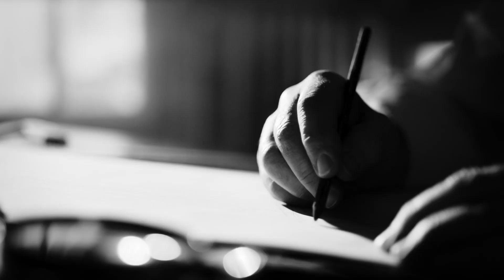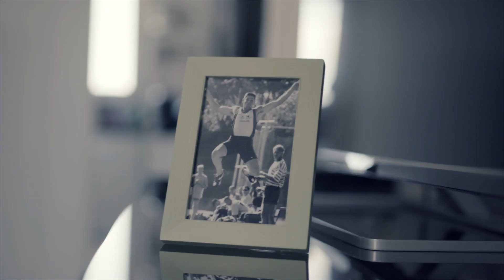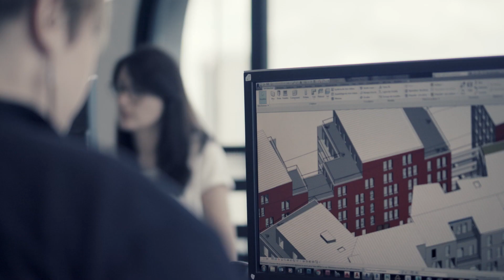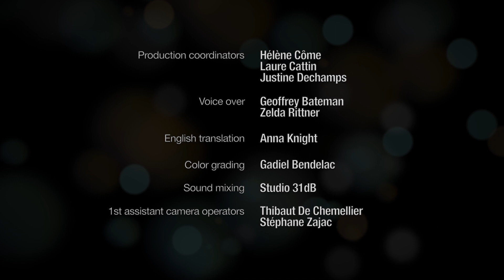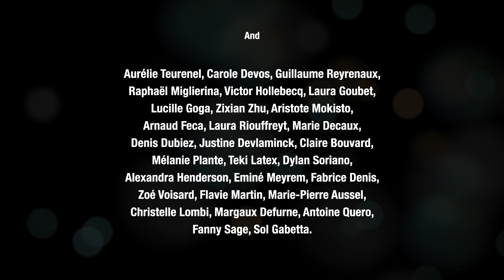Film: Let's create the "Metropole du Grand Paris" together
Paris becomes "Le Grand Paris" ! This short film, written and directed by David Le Glanic, shows the emergence of a new Metropolis, beautiful, innovative and dynamic. It has been commisionned by the prefecture of Region Île-de-France, the Métropole du Grand Paris and the Société du Grand Paris.